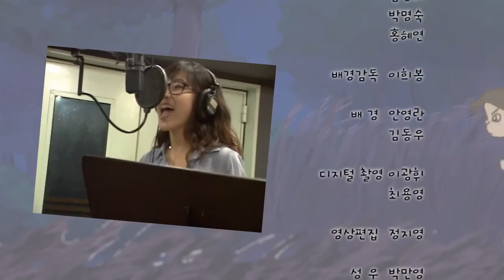우리는명탐정 48화 나도 유명해지고 싶다고